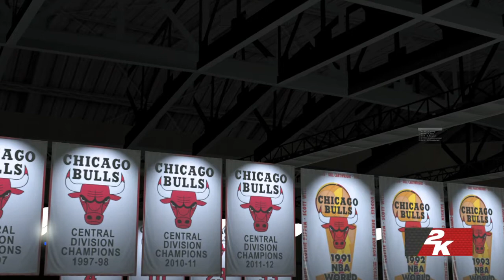NBA 2K23_20221007183042